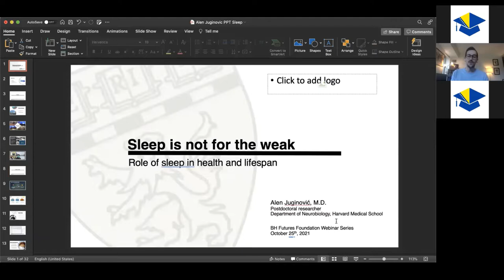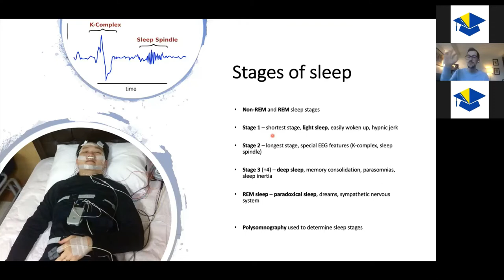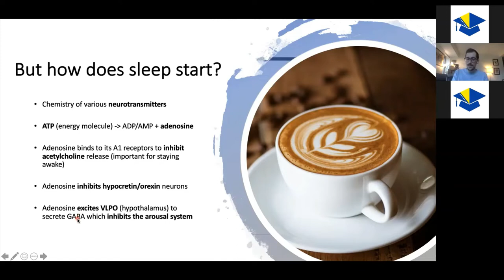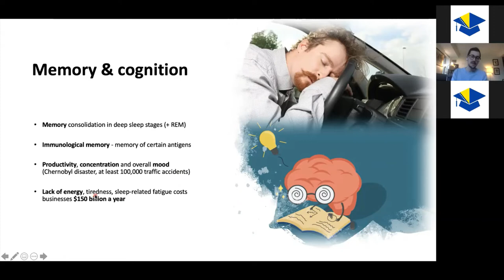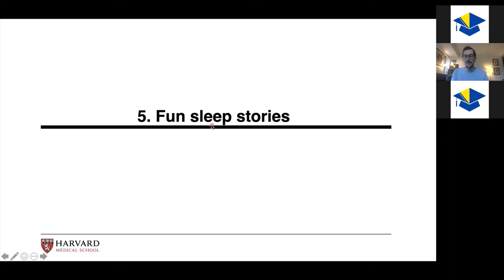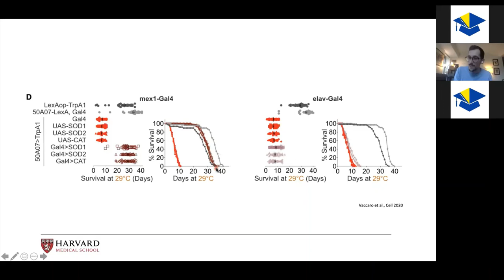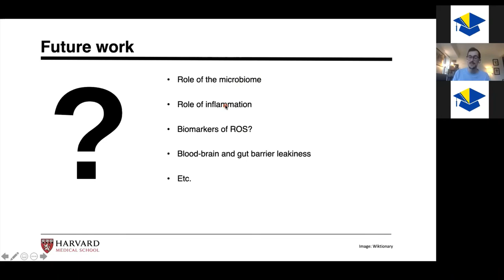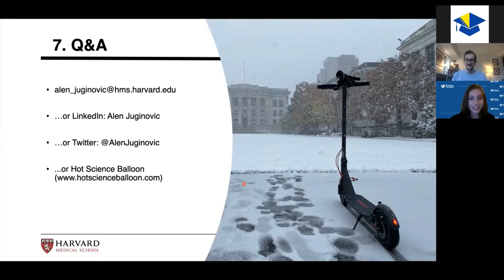Alen Juginovic - Why sleep is not for the weak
Sleep is an integral part of our lives. We spend roughly a third of our lives in a state that was previously thought to be passive, but this cannot be further away from the truth. During sleep, parts of our brain are even more active than when we're awake! We know that sleep is important for good health, but many people still ignore this. In this lecture, Alen Juginović, M.D. will explain the basics of sleep: what is sleep, how does it occur, and why do we actually need it.

Furthermore, since more than 1/3 of adults worldwide suffer from at least one of many sleep disorders, I will be covering the clinical aspects of the most common ones. Finally, we will go through some fun facts about sleep where you will learn why we yawn, why beauty sleep is actually real, and other cool stories about sleep, a state which has great room for new and exciting discoveries.

Presented by:
Alen Juginović, M.D.
Postdoctoral researcher | Department of Neurobiology
Harvard Medical School